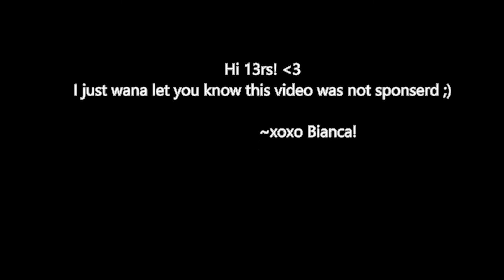5 Back to School Outfit Ideas❤ | Pinkice13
heyyyyyyyyyyyyy

~its me B, and this is my second video in my B2S series! today was my first week of school, and its been good! I hope you guys have a blessed school year! :) :) :) and like👍this video up for support! plz and thx u luvs

                                         xoxo~pinkice13

P.S. God loves youuuuuuuuu❤